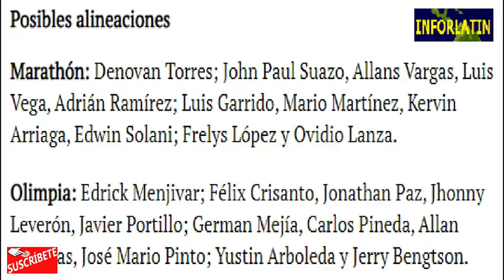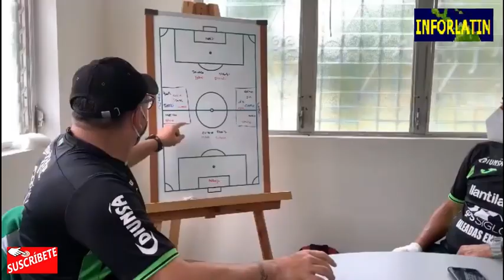MARATHON vs OLIMPIA EN VIVO | VERLO ACÁ | HORA Y DONDE VER EL PARTIDO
Este es un canal netamente de entretenimiento donde el contenido brinda películas, series y todo el acontecer deportivo.

También me puedes ver por VER POR FACEBOOK, encuéntrame como INFORLATIN ENTERTAINMENT te dejo el LINK: